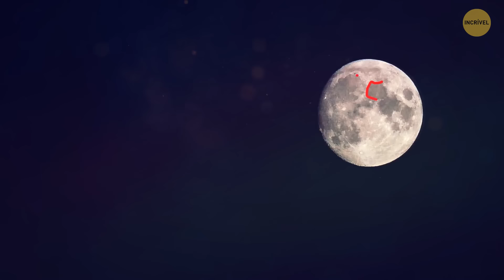A cauda da lua atinge a Terra todos os meses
Junte-se a nós em uma jornada celestial enquanto descobrimos os detalhes cativantes por trás desse evento cósmico mensal. Mergulhe na ciência e na maravilha da cauda da Lua, um fenômeno que conecta nosso vizinho celestial com nosso próprio planeta. Descubra como as partículas lunares interagem com a Terra, deixando um rastro celestial hipnotizante que ocorre como um relógio. 🔍 Desvendamos os meandros científicos e apresentamos visuais impressionantes que capturam a beleza dessa dança celestial. Inscreva-se agora para ficar por dentro desses eventos lunares fascinantes e clique no botão curtir se estiver pronto para se encantar com a conexão cósmica entre a Lua e a Terra. 🚀